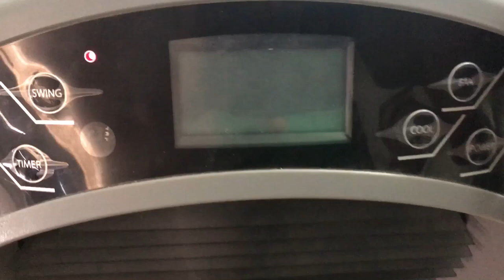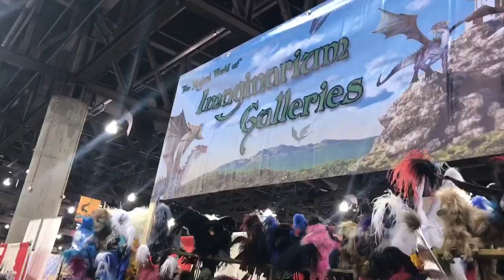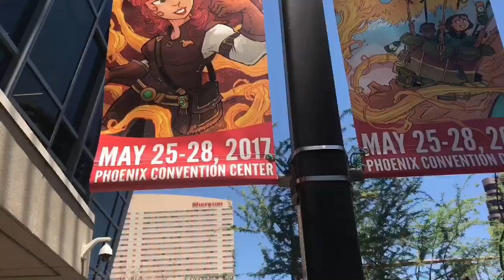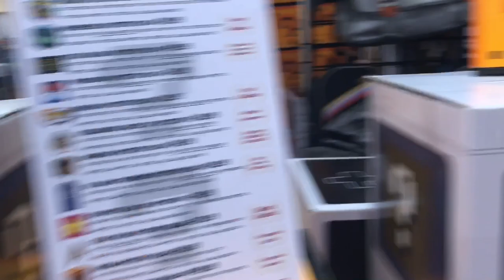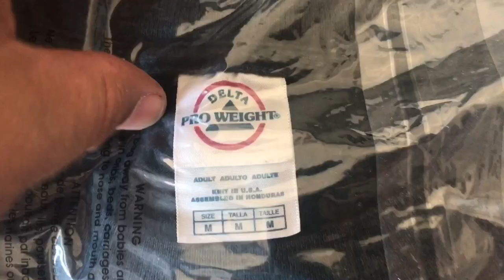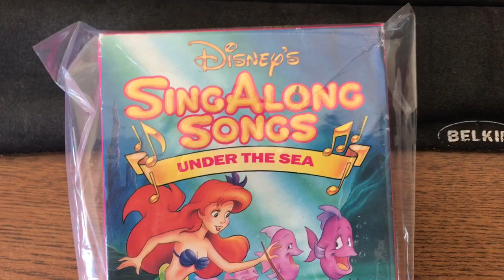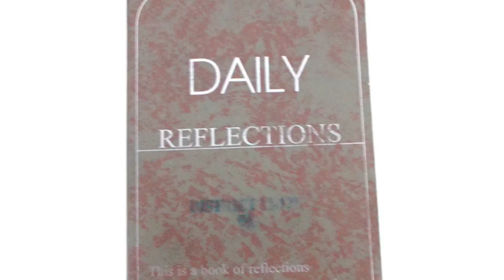RESELLING THINGS WHILE WE GO TO PHOENIX COMIC CON 2017